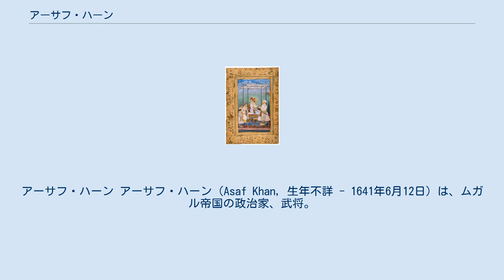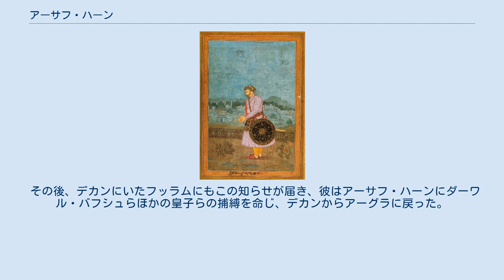アーサフ・ハーン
アーサフ・ハーン アーサフ・ハーン（Asaf Khan, 生年不詳 - 1641年6月12日）は、ムガル帝国の政治家、武将。
宰相でもある。
ムムターズ・マハルの父でもある彼は、娘婿シャー・ジャハーンの帝位継承に重要な役割を果たした。
 アーサフ・ハーンとシャー・ジャハーン及び3人の皇子 1569年、アーサフ・ハーンはイラン人の貴族ミールザー・ギヤース・ベグの息子として生まれた。
 1610年頃から、皇帝ジャハーンギールは病気の発作を起こすようになり、ムガル帝国の国政はアーサフ・ハーン、宰相たる父や妃である姉ヌール・ジャハーン、皇子のフッラム（のちのシャー・ジャハーン）握られていた。
アーサフ・ハーンは1612年に自身の娘ムムターズ・マハルをフッラムに嫁がせていた。
 1627年10月28日、皇帝ジャハーンギールがカシミールからパンジャーブのラホールへ向かう途中死亡した。
ジャハーンギール死去の際、ヌール・ジャハーンは居合わせていたが、皇位継承者たるフッラムとシャフリヤールはその場に居合わせていなかった。
 さて、ヌール・ジャハーンの弟アーサフ・ハーンもその場に居合わせていた。
だが、彼は自分の娘ムムターズ・マハルをフッラムに嫁がせていたため、彼はフッラムがデカンから帰還するときを稼ぐため、傀儡の皇帝ダーワル・バフシュを擁立した。
その後、シャフリヤールの軍を破り、彼を捕らえた。
シャフリヤールに娘を嫁がせていたかヌール・ジャハーンは事実上失脚した。
 1628年1月24日、フッラムはアーグラに入って「シャー・ジャハーン」を名乗り、2月14日に帝位を宣し、帝国の皇帝となった。
それに伴い、ヌール・ジャハーンの支持していたシャフリヤールをはじめとする多くの皇族が処刑された。
 その後、デカンにいたフッラムにもこの知らせが届き、彼はアーサフ・ハーンにダーワル・バフシュらほかの皇子らの捕縛を命じ、デカンからアーグラに戻った。
フッラムはデカンから帰還したのち、1628年1月19日に彼はリザー・バハードゥルという人物をラホールへ送り、アーサフ・ハーンはダーワル・バフシュとその弟グルシャースプを引き渡そうとした。
 1641年6月12日、アーサフ・ハーンは死亡した。